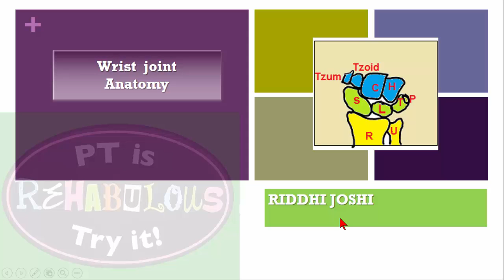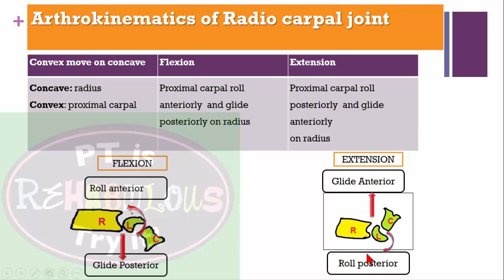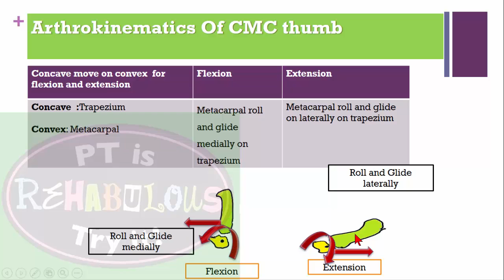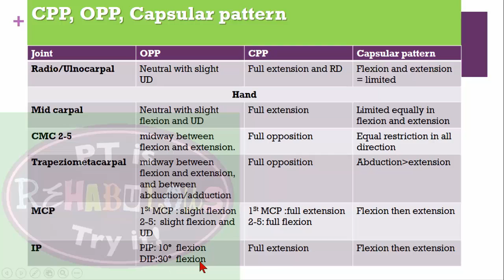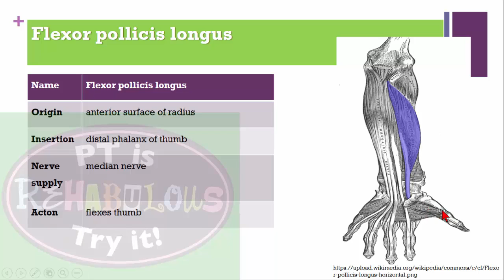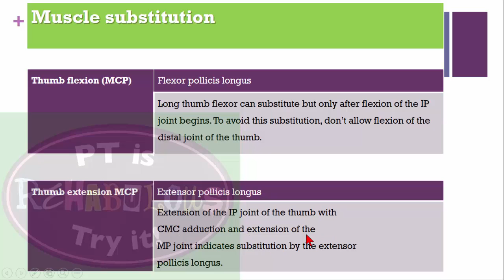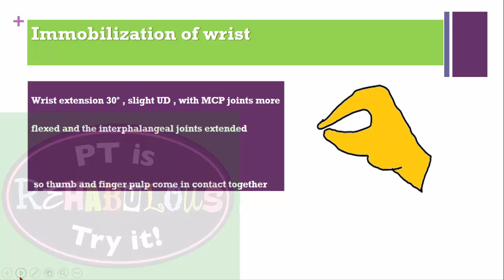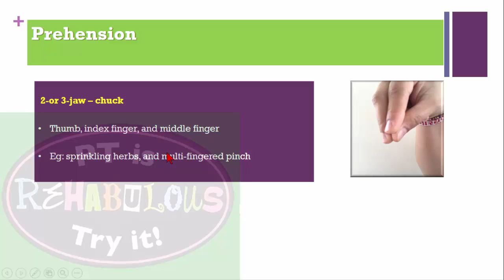wrist joint anatomy